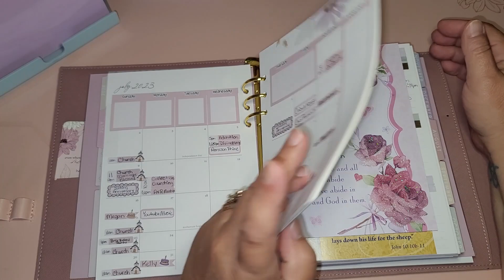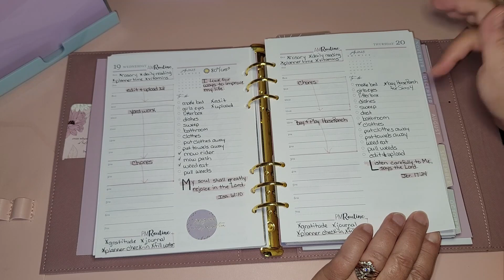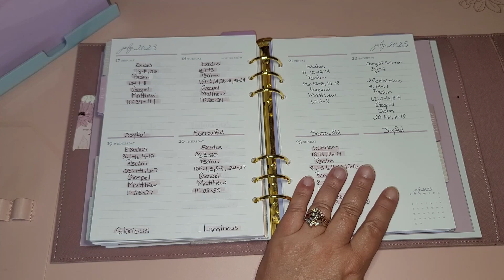Planner Check-in week of July 17-23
I am showing how the week of July 17-23 went for me.  I hope you enjoy.  It feels good to want to be in my planner again.

Come join my Facebook group Loving all things Planners